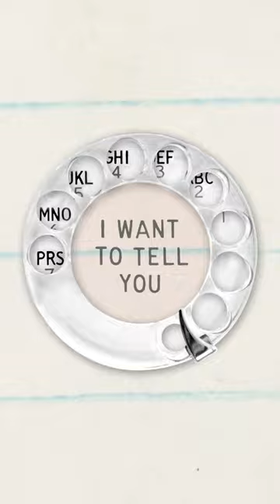Listen To The New Mix Of "I Want To Tell You" From The Revolver Special Editions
‘“I Want To Tell You” is about the avalanche of thoughts that are so hard to write down or say or transmit,’ George explained in his memoir, I Me Mine. He added that, on reflection, he would revise the words in the bridge section to express the idea that ‘the mind is the thing that hops about telling us to do this or that – when what we need is to lose (forget) the mind.’ In 1991, when George performed "I Want To Tell You" in Japan with Eric Clapton’s band, he sang the alternative words he proposed in I Me Mine: ‘It isn’t me – it’s just my mind /That is confusing things.’